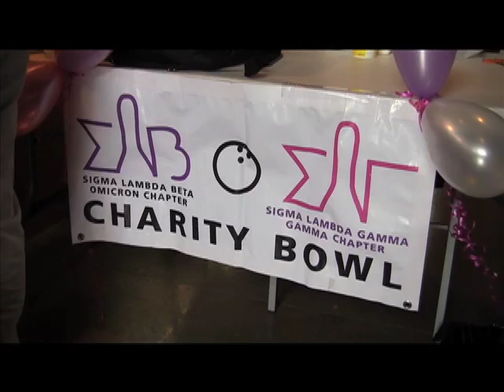9th Annual Beta/Gamma Charity Bowl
Charity bowling tournament to raise money for ACCESS (Assault Care Center Extending Shelter and Support) - Ames, IA - March 5, 2011

- By Delane Cleveland